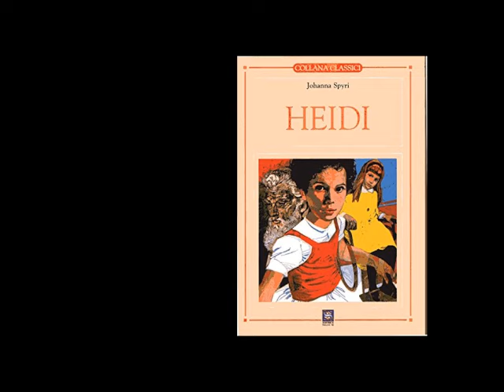Apologia della Rottenmeier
Heidi, 1974 e Isao Takahata e Hayao Miyazaki decidono di creare questo straordinario anime. Sottovalutato dalla nostra generazione, io lo amo. Sono una mamma di 45 anni, okay? Chiamatemi Signora Ludovica

La signorina Rottermeier o Rottenmeier è considerata spesso l'antagonista di Heidi, ma per favore: non è vero

Zia Dete è l'unica vera antagonista